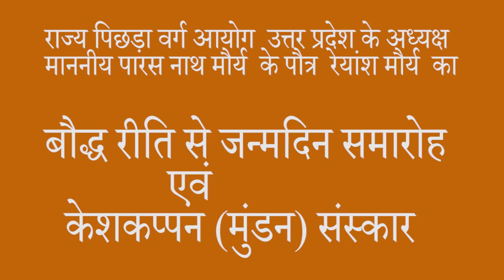बौद्ध रीति से जन्मदिन, केशकप्पन/मुंडन संस्कार BUDDHIST RITUALS OF BIRTH DAY/MUNDAN/HEAD SHAVING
DR RAJIV RATNA MAURYA
       LUCKNOW